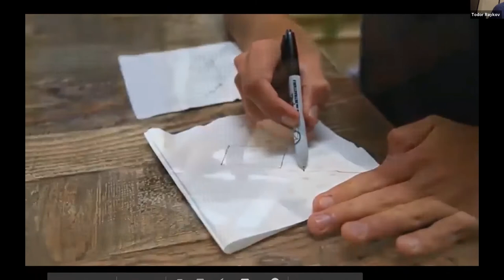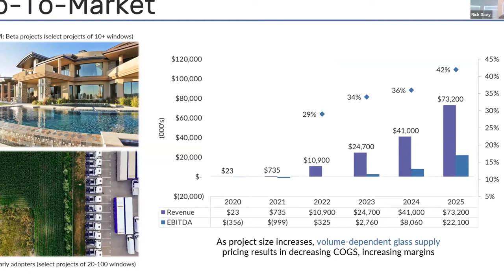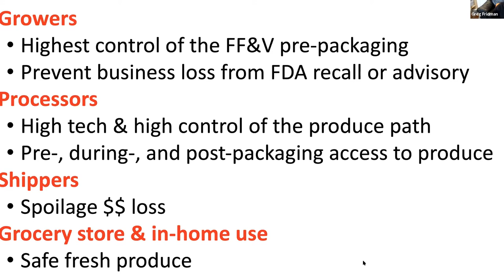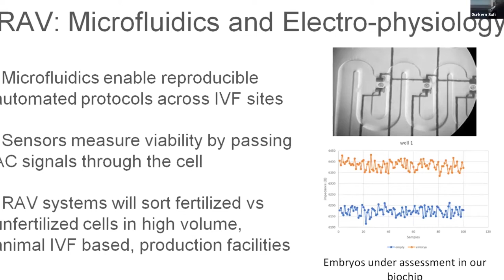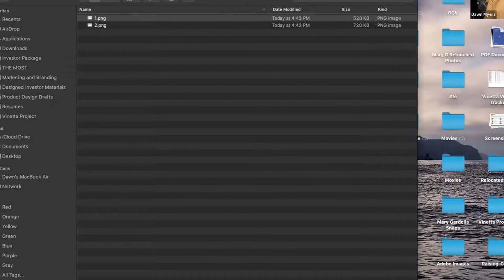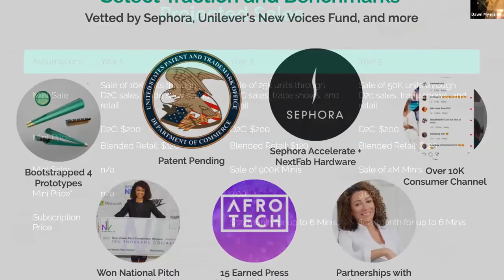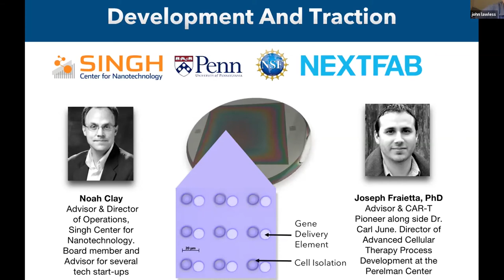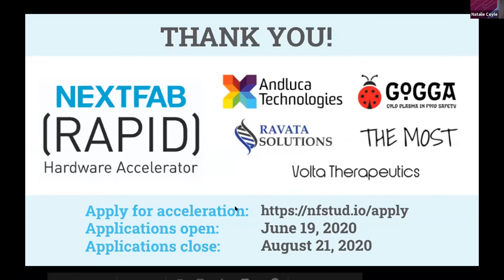NextFab Graduation Presentations - Venture Cafe PHL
Venture Cafe 77  |  06/18/2020

NextFab Graduation Presentations

Speakers: Todor Raykov, Dawn Myers, Greg Fridman, Gurkern Sufi, Johnathan Lawless, Nick Davy

Please join us for a celebration of the five startup companies graduating from NextFab’s first-ever virtual RAPID Hardware Accelerator program. For the past 12 weeks, each company has been developing their business around a hardware product with guidance from experienced coaches and now it’s time to hear their pitches.

THE MOST with their ultra-portable, renewable-based styling tools, THE MOST aims to empower women to embrace their curly, coily, and kinky hair by cutting styling time, increasing convenience, and minimizing the pain points in caring for textured hair.
GoGGa is designing a short-pulsed plasma system for disinfection of fresh fruits and vegetables.
Ravata Solutions is building embryo diagnostics to improve the pregnancy rates for patients going through in-vitro fertilization due to infertility.
Andluca Technologies is developing a smart glass solution that aims to cut building energy use by 20+%.
VOLTA Therapeutics is developing a medical device to help pharmaceutical companies reach more patients in need by automating the cell therapy manufacturing process.

The startups will be available to answer questions about the technologies they are developing before and after the presentations through Venture Café’s Social Space.